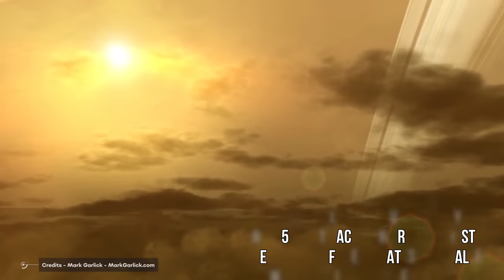The 5 Best Places To Find Life In The Solar System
The possibility of discovering life beyond Earth has never been greater. We are officially now living in the James Webb era. Even Though James Webb might look for life in atmospheres of exoplanets, life might actually occur much closer to our home. And no it is not going to be little green men flying through space and invading our planet but more likely microbes or bacterial life. You might be wondering where we might find such life in our own solar system? Don’t worry, we’ve got you covered. In this video, we are going to talk about 5 best places in our solar system where we might find extraterrestrial life.
The first question that might come to your mind would be, Where are we going to find such microbial life in our solar system?
Number 5-) Venus
Venus's surface temperatures are hot enough to melt lead, and its surface pressures are more than 80 times higher than on Earth. Still, Venus might host life!
4-) Enceladus
Enceladus, Saturn's sixth largest moon, is one of the most intriguing places in our solar system. Covered in clean ice, it is one of the most reflective bodies in the solar system.
3-) Titan
Scientists have long been intrigued by the possibility of life on Titan, Saturn's largest moon.
2-) Mars
The search for life on Mars has been a high priority for planetary scientists since the 1950s.
1-) Europa
Europa, the smallest of Jupiter's Galilean moons and somewhat smaller than Earth's moon, may be missed in favor of the more spectacular moons on this list. This inconspicuous moon, however, has the smoothest solid surface of any known object in the whole Solar System, hinting at the possibility of a massive, underground ocean of liquid water. Europa is covered by a thick shell of ice, which hides a huge subsurface ocean

Video Chapters:
00:00 Intro
02:15 Venus
03:54 Enceladus
05:25 Titan
07:12 Mars
09:00 Europa